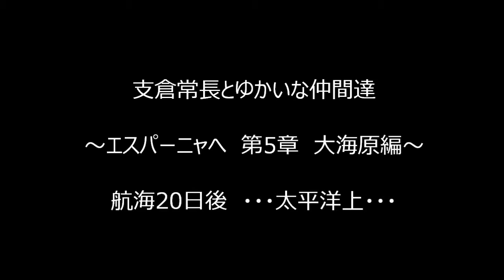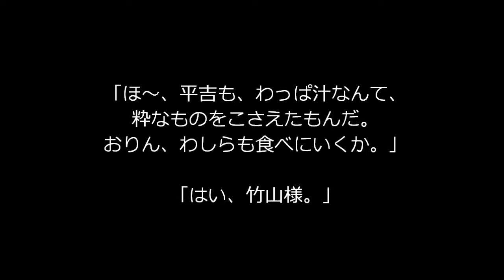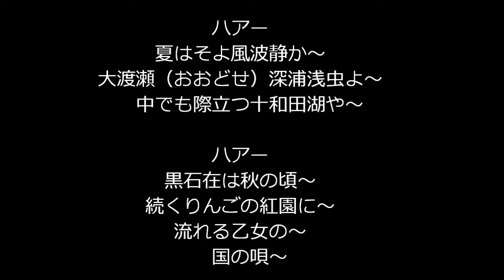支倉常長とゆかいな仲間達～エスパーニャへ 第５章～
支倉常とゆかいな仲間達～エスパーニャへ　第５章～